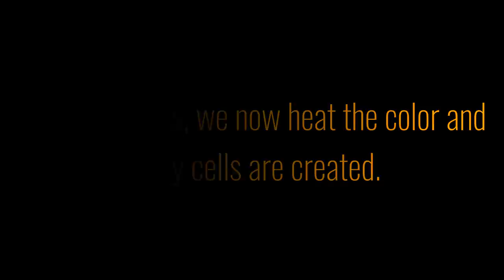Red purple - orange and umber - Acrylic pouring with three colors - easy way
A new picture from the series - acrylic casting with only three colors -. Today with umber, orange and purple-red. Less contrasty but very harmonious, I think. In this video you will again see two pictures in one.

Once the result without silicone oil and what the picture looks like with silicone oil and many cells. Decide which style you like better, if you paint your own picture, you already know what to expect.

With such dark colors it is important to paint the canvas otherwise the white will shimmer through.

I hope you like the color combination.
As always, I'm looking forward to a nice comment or a thumbs up.

Creative greetings
Tiktus